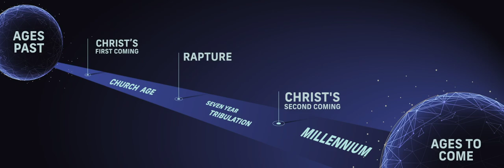WHAT IS THE TIMELINE FOR THE END TIMES? |THE END ANIMATION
This resource supports The End Sermon Series regarding End Times prophecy as laid out in the Bible books of Revelation and Daniel.  Learn about the rapture, armagedon, the mark of the beast, the anti-christ, and the 2nd coming of Christ.

We have received many book requests.  For those who are interested, additional resources are available from a friend of our ministry Dr. Ed Hindson.